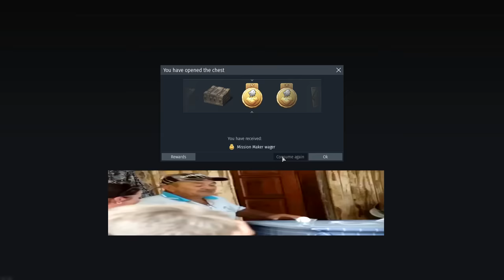I got the TIS MA from the ice chest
Gremlins, Inc. - official trailer - introducing the game